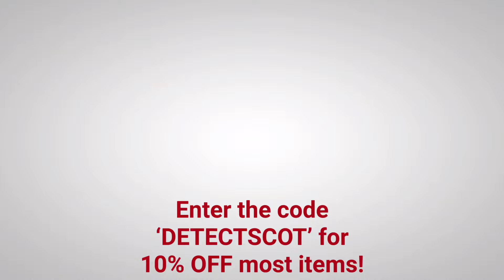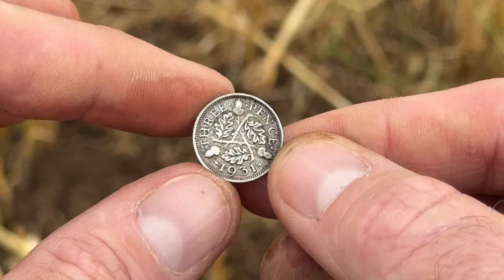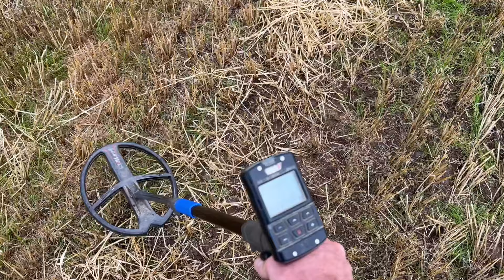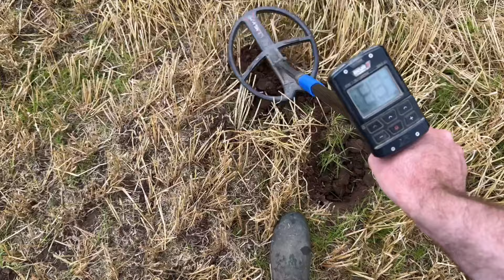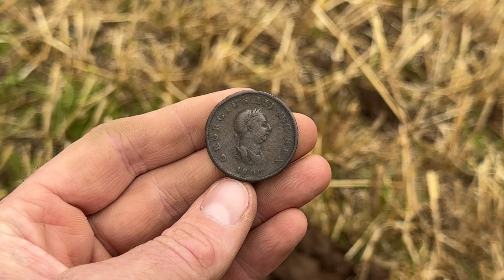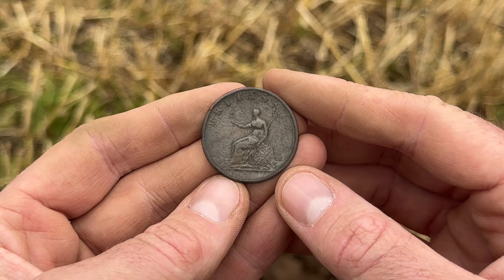A metal detecting RESCUE MISSION and return to the SILVER FIELD!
A rescue mission for a lost item…. An item which I lost myself!! Brings me back to the new silver field permission on a rescue and recovery mission with the XP
DEUS 2 metal detector

Join me on my hunt back on the silver fields of Perthshire, Scotland. A field that has already produced four silver coins including three hammered coins plus some coins and relics.